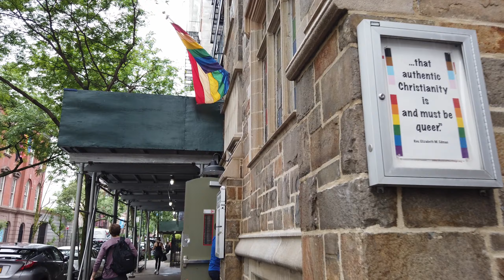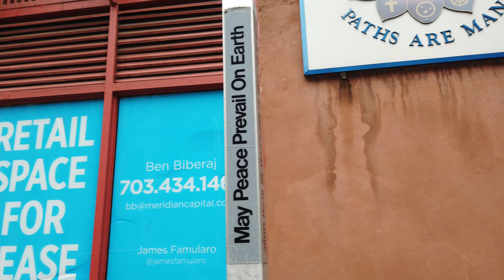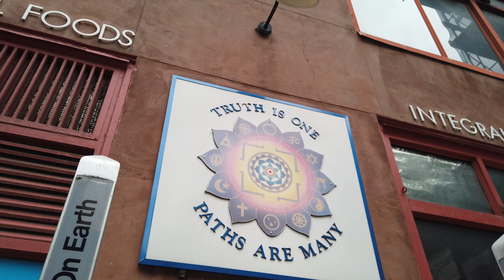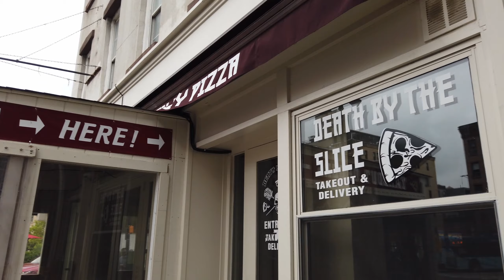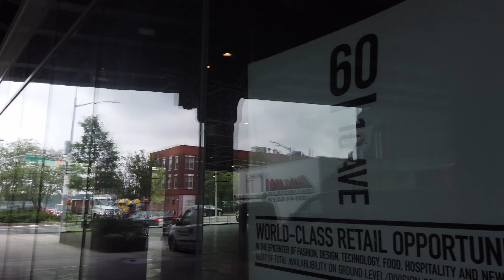Walk NYC: 14th Street Subway station to Little Island (6/4/2021)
The little Island off Meatpacking district is the new hot destination since the Moynihan Train Hall.
Another video coming up with the Little Island itself.
In this video you will see the trip from 14th Street 1, 2, 3 subway station to the Hudson shore where the Little Island is located. You will see a few churches with impressive architecture and inclusive messages, a Apple store marked a hipster/gentrified area, a sett paved section of 14th st, and finally a large intersection where it meets the West Side Highway the major throughway on the east shore of Manhattan.